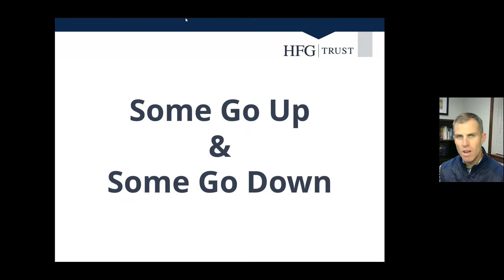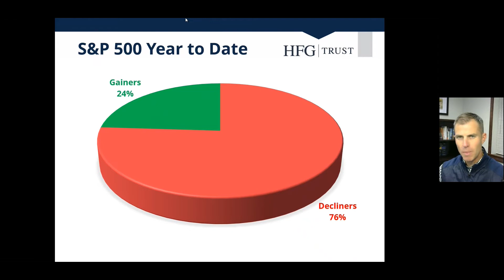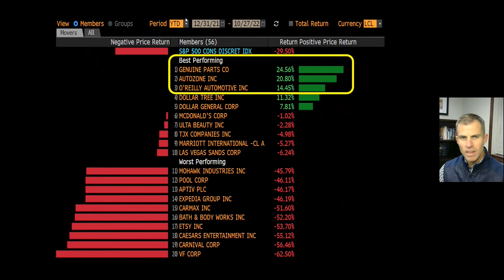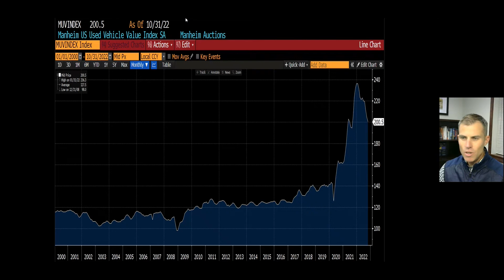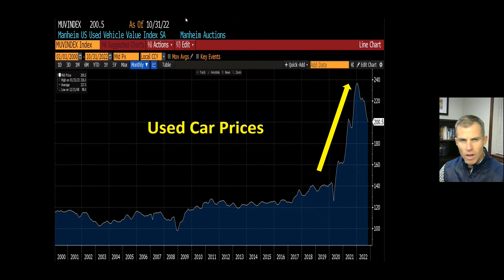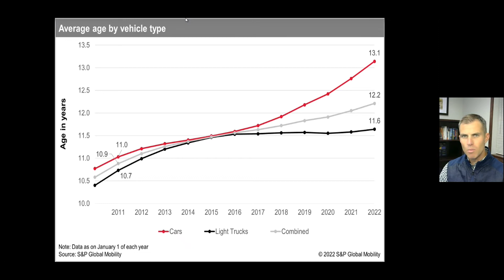Watching the Tape - Some Go Up and Some Go Down - 10.28.22 - HFG Trust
In our October 28, 2022, edition of Watching the Tape, Anthony Smith, CFA®, highlights a small pocket of winners in a tough year for stocks.

If you missed our last video where Anthony explains how elevated retailer inventories are leading to discounted prices, use this link to watch the video now

If you have any question about this video, or any of the previous Watching the Tape videos, you can leave us a comment or contact Anthony directly at the phone number and email address below:

Anthony Smith, CFA®
Financial Advisor, HFG Trust

HFG Trust: Not FDIC Insured. Not Bank Guaranteed. May Lose Value. This recording expresses the views of the author as of the date indicated and such views are subject to change without notice. HFG Trust has no duty or obligation to update the information contained herein. Further, HFG Trust makes no representation, and it should not be assumed that past investment performance is an indication of future results. Moreover, wherever there is potential profit there is the possibility of loss. The information contained herein does not constitute and should not be construed as an offering of advisory services or an offer to sell or solicit and securities or related financial instruments in any jurisdiction. Certain information contained herein concerning economic trends and performance is based on or derived from information provided by independent third-party sources. HFG Trust believes that the sources from which such information has be obtained are reliable; however, it cannot guarantee the accuracy of such information and has not independently verified the accuracy or completeness of such information or the assumptions on which such information is based. This recording, including the information contained herein, may not be copied, reproduced, republished, or posted in any form without the prior written consent of HFG Trust.